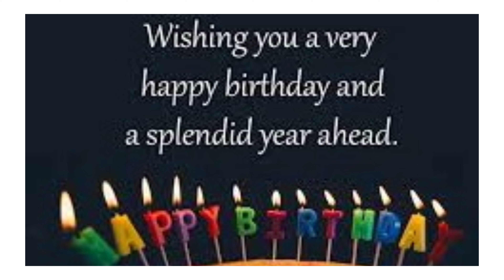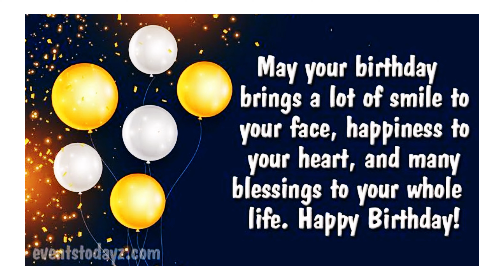Happy Birthday Sir Felix Bompat “The Owns” ll FEBHS Family